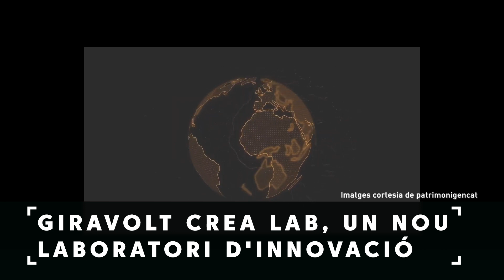Infotech 28 11 2022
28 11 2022 Aliança de recerca en IA a Catalunya / Giravolt crea LAB, un nou laboratori d’innovació / Catalunya frena el ritme de les exportacions / La digitalització arriba al món de les joguines